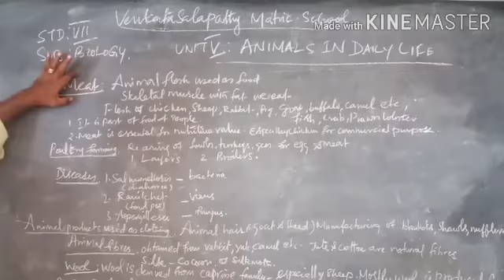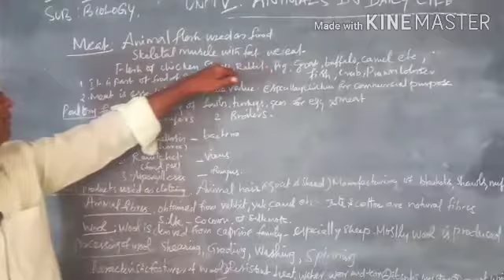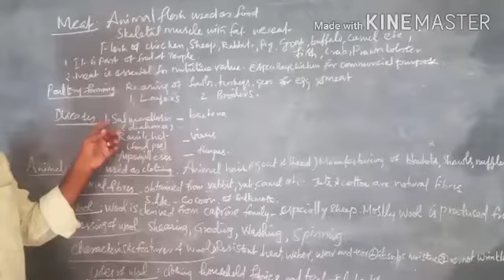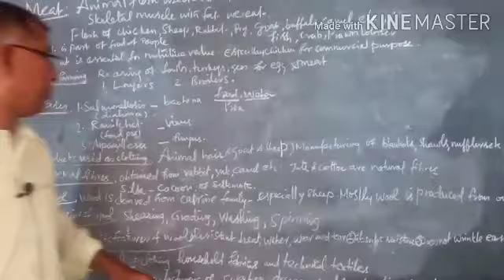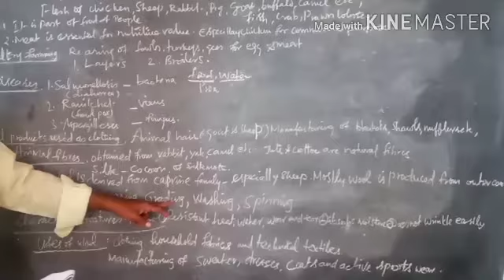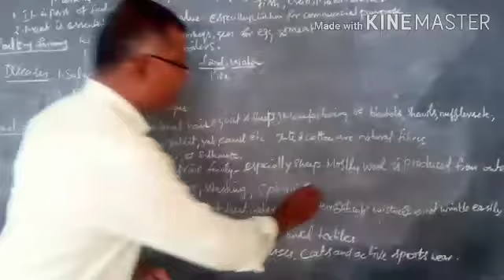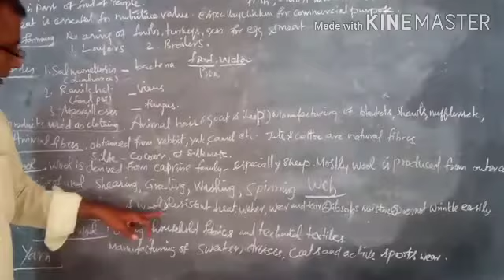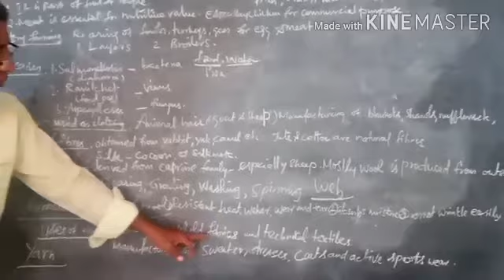VII STD BIOLOGY (TERM 3)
UNIT - 5 ANIMALS IN DAILY LIFE.